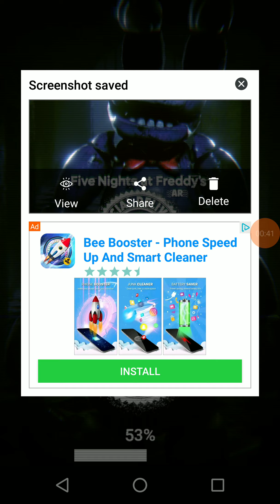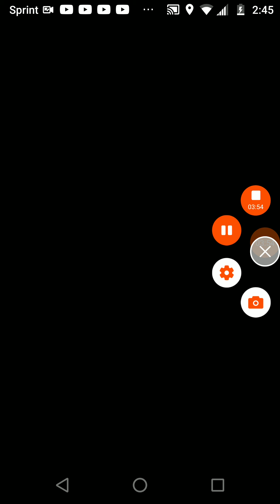playing five nights at Freddy's AR